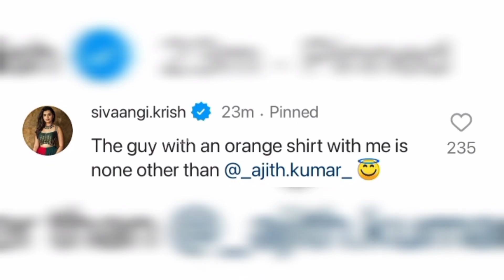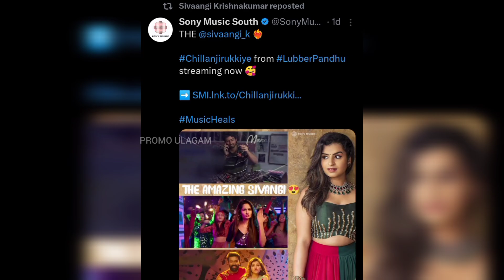Harshavardhan's comment - "Sivaangi heroine madam 👌❤"